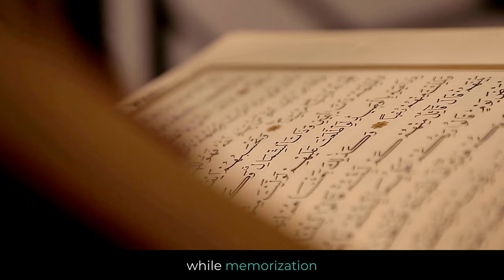Hafiz Quran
Hafiz, in relation to the Quran, refers to an individual who has memorized the entire Quran, the sacred text of Islam, from memory. The term "Hafiz" (or "Hafiza" for females) is a title of respect given to those who have successfully committed the entire Quran to heart. This accomplishment holds great significance in the Islamic faith and is held in high regard within Muslim communities.